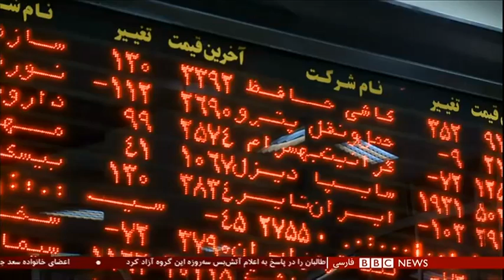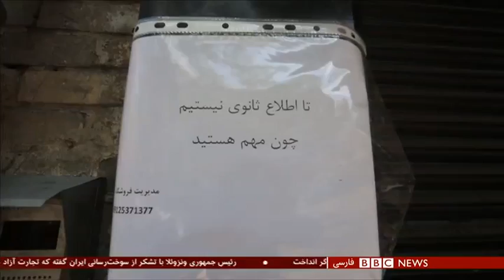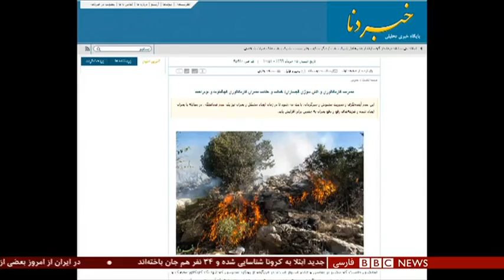آزادسازی سهام عدالت به چه معناست؟ - شصت دقیقه ۵ خرداد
پرسش برنامه امشب پیرامون فروختن یا نفروختن سهام عدالت است. آزاد سازی این سهام چه تأثیری بر اقتصاد ایران دارد؟ آیا به حل مشکلات مردم ایران کمک می کند یا کمکی به دولت است؟ در این برنامه با جمشید اسدی، استاد استراتژی اقتصاد و فرهاد گوهردانی، پژوهشگر توسعه اقتصاد گفتگو می کنیم.